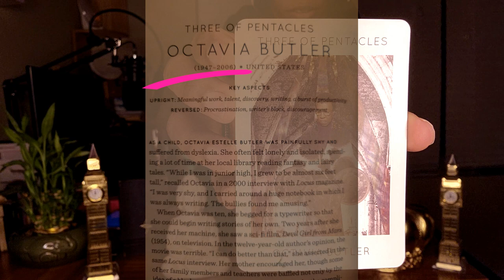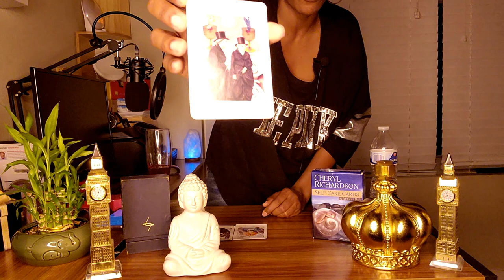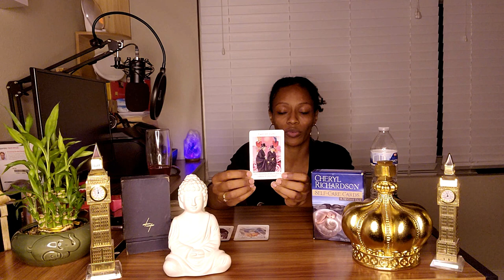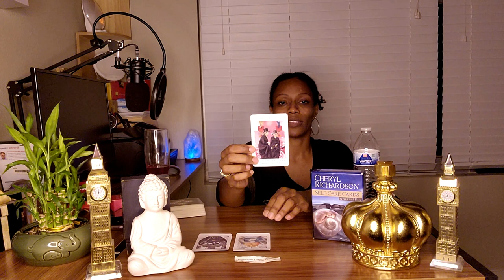Aries Season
A jump start on the astrological new year, wrapping up last year's insights and getting into the energy of Aries to push forward, get going and charge into the beginning of spring.